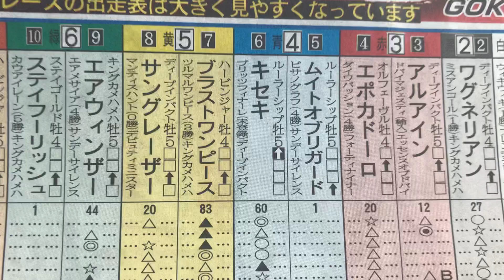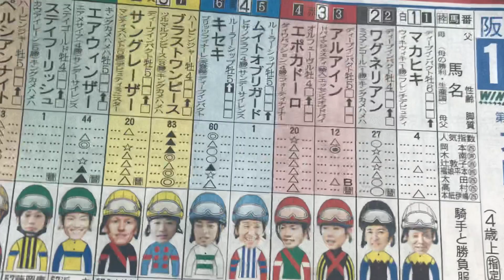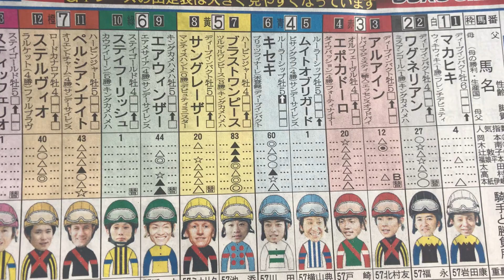大阪杯2019【大勝負】1点買いワイド！！果たして？！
大阪杯2019
実はもうひと勝負してました！

嬉しくて編集もせずに動画あげちゃいました！

競馬収支もプラスになったすわ！